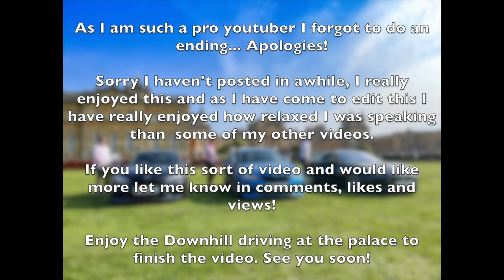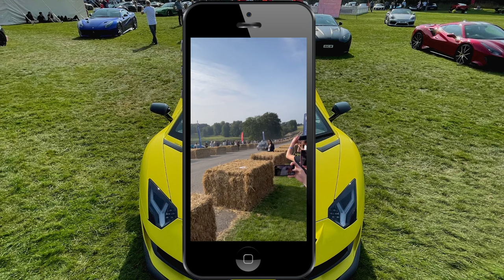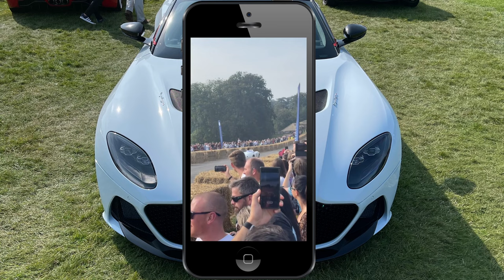Choosing My First Supercar At Salon Prive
A great day of supercar shopping at Salon Prive!